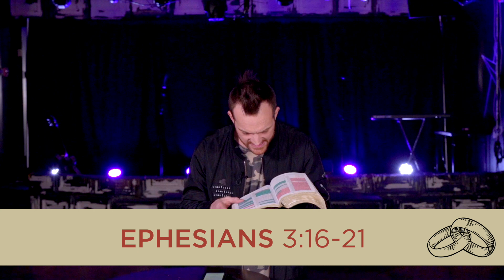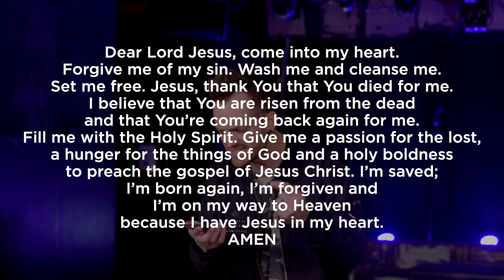Committed To The Call I Elijah Hollis I CHANGE Church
To support this ministry and help us continue to reach people far from God

Coming ALIVE to our purpose to help others find theirs. This is the vision of CHANGE Church, led by Pastor Elijah and Ashlee Hollis and based in Philadelphia, PA.